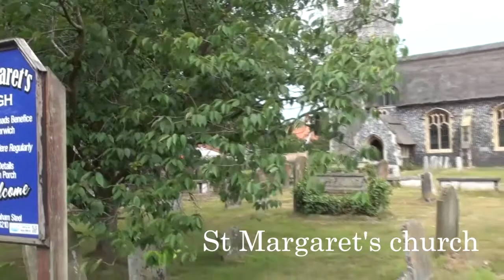Roysia Homes Fleggburgh village video tour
Roysia Homes is an online fixed-fee estate agent selling houses in Norwich, East Norfolk and NE Suffolk. We use video marketing to help buyers appreciate our properties and our fixed fee can help vendors keep selling costs down.
Fleggburgh, which is also known as Burgh St Margaret is a small village on the A1064 between Caister-on-Sea and Acle. Great Yarmouth and the county town of Norwich are within easy distance. Fleggburgh has a CE primary school; a church, St Margarets; a thriving village hall; the Kings Arms pub/restaurant, and Broadland sports club is just down the road. Fleggburgh lies just west of the Trinity Broads, part of the Norfolk Broads